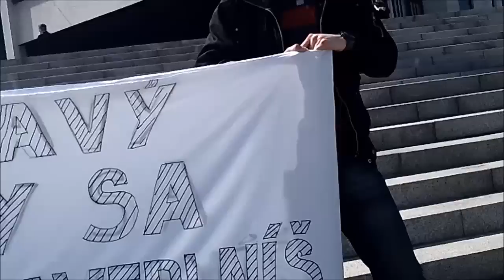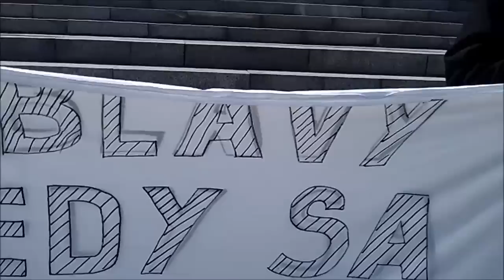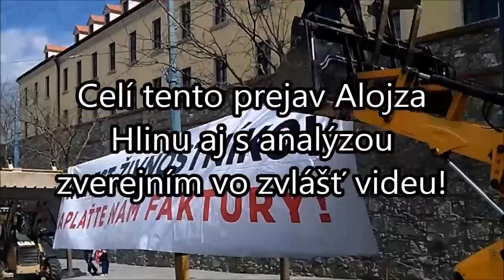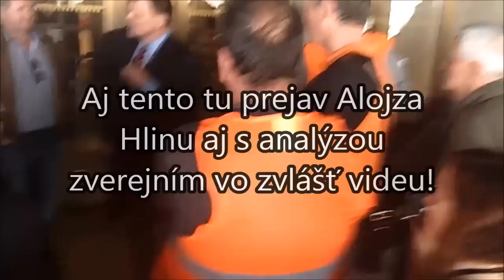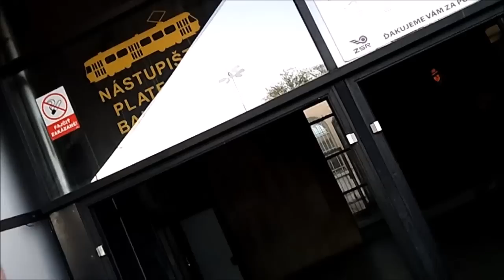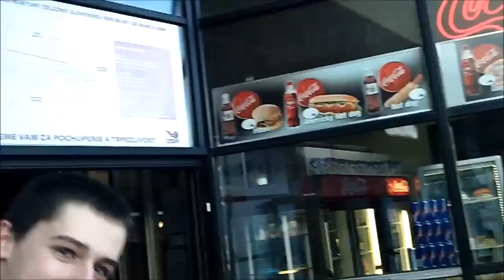Protest živnosťníkov: Zaplaťte nám faktúry! 15.Apríla 2015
Dokumentárny film z protestu živnostníkov  ktorím Váhostav nezaplatil za ich prácu. Účinkujú: Alojz Hlina,Eugen Korda,Pavol Frešo, Ivan Mikloš,Rudolf Vaský,Vasky Jugendi, a ďalší.